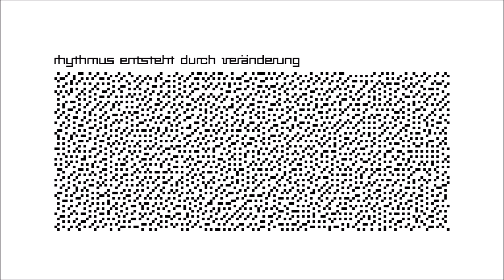2023-09-10 06 Uhr 39 grau schattiert - die Weiße Wand (Fieldrecording Video)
Videos aufgenommen mit Panasonic Lumix DMC-TZ101EG-K

Audio im Video:
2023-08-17 abspielen Zikaden (Tape Mix und Tape Echo Mix)
00:00 04 Seite 1 9,5 cm (4 Kanal stereo)
46:36 05 Seite 2 4,7 cm (Lautsprecher Tonband)